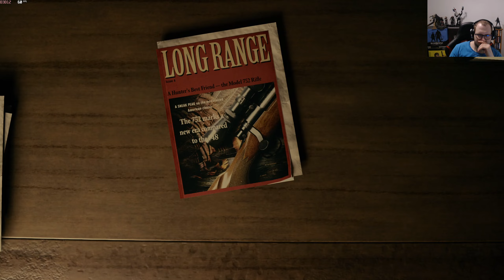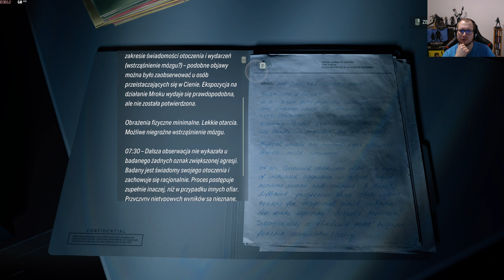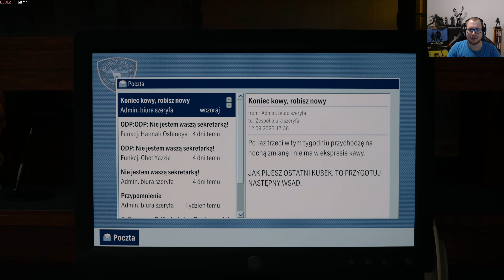Ewidentnie coś tu ZGRZYTA [Alan Wake 2] #29